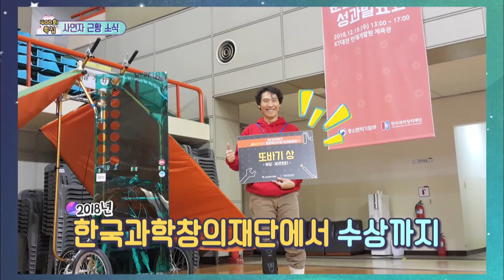Please quit your job! Help my husband comes to his senses. [Hello Counselor/ENG, THA/2019.02.18]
- Guests : Cho Seungyeon, Eric Nam, Lee Hyunyi, Lee Hyejung, Lee Seungyun